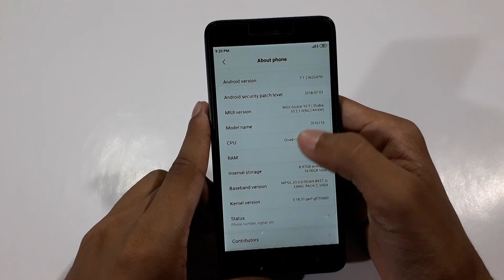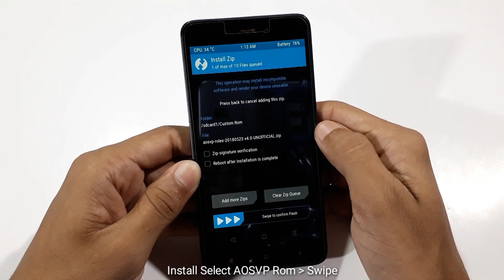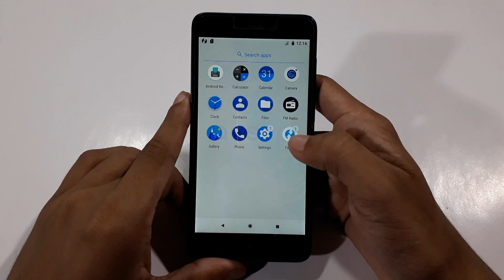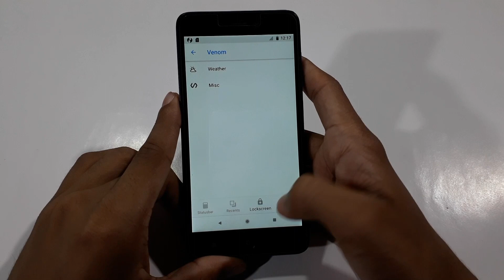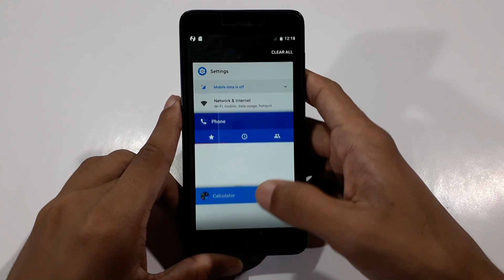Install AOSVP Rom on Redmi 4A | Android Oreo (8.1.0) Rom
Assalamu Alaikum friends, in this video I will show you how to install AOSVP Rom on your Redmi 4a phone. This rom is based on Android Oreo. I hope this video will very helpful for you. So, watch and enjoy this video.

Requirements:
▶ Redmi 4A Mobile
▶ Unlocked Bootloader
▶ TWRP Recovery
▶ Backup of Stock Rom